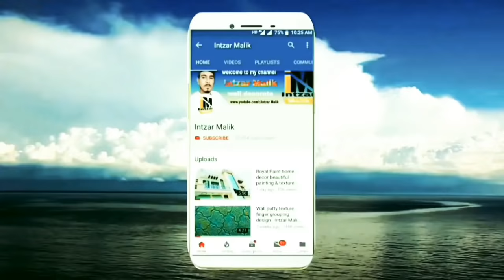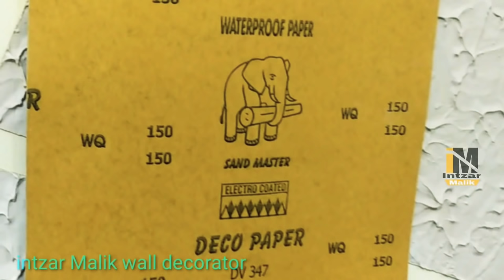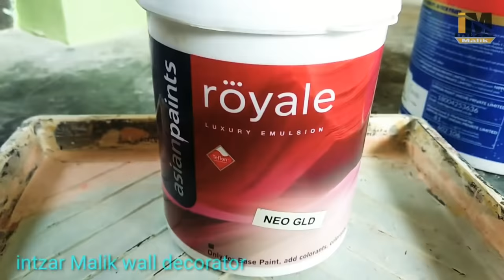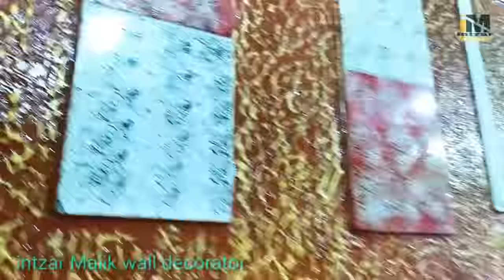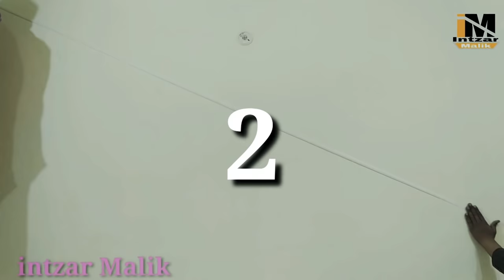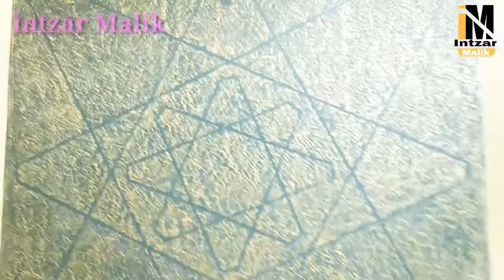4 wall putty texture painting design ideas interior.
4  wall putty texture painting design ideas interior  wall painting design effect for your wall

Doston humne is video mein aapko dikhaya hai 4 texture design wall painting kis tarike se  banae jaate Hain..

material setting
JK wall putty powder
Royal paint
Golden metallic